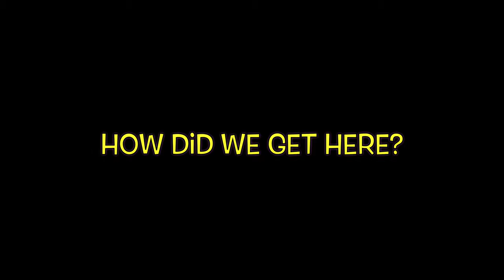What If There's No Sexual Attraction? 😳